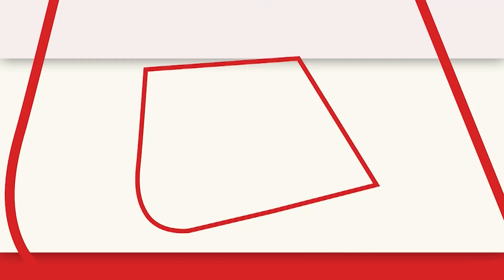Rajasthan के मुख्यमंत्री Ashok Gehlot का CM पद को लेकर बड़ा बयान | Political News | Aaj Tak News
कई बार मैं सोचता हूं कि मुझे मुख्यमंत्री पद छोड़ देना चाहिए लेकिन मुख्यमंत्री पद मुझे नहीं छोड़ता। मैं जो भी कहता हूं सोच-विचार कर कहता हूं... हाईकमान जो भी फैसला करेगा, मुझे मंजूर है लेकिन आपको यह कहने का साहस होना चाहिए कि 'मैं पद छोड़ना चाहता हूं लेकिन पद मुझे नहीं छोड़ रहा है': एक महिला ने उन्हें राज्य के सीएम के रूप में बने रहने के लिए कहा था उस घटना को याद करते हुए राजस्थान CM अशोक गहलोत